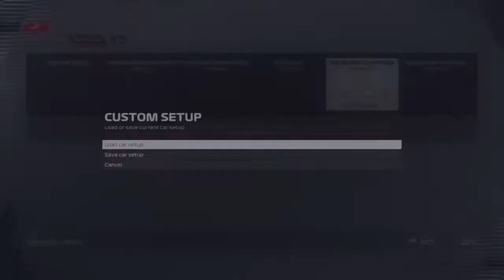EWRL Round 11 Austria